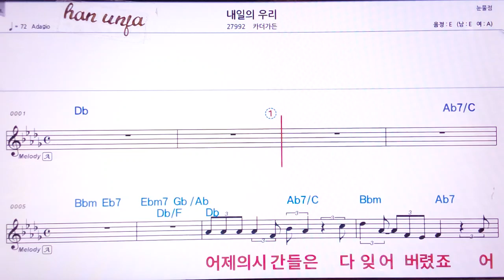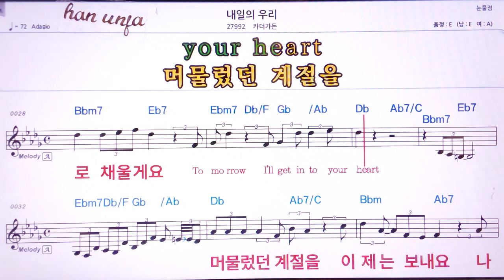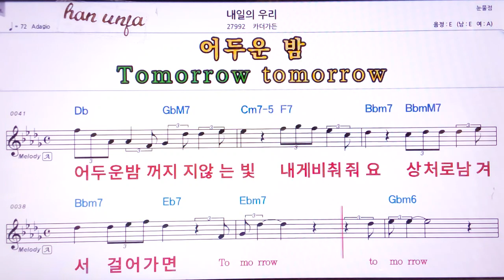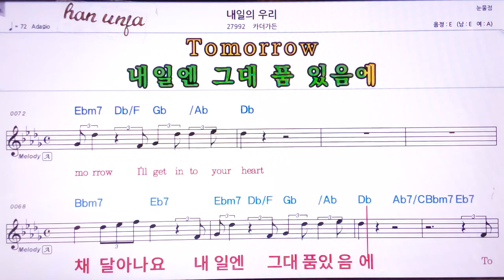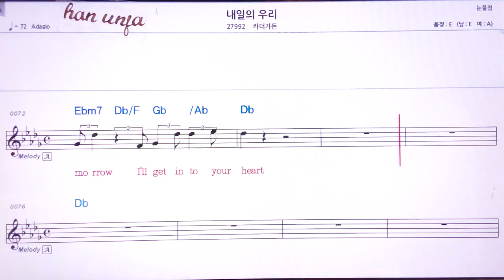💖내일의 우리/카더가든 👍MR,유투브 노래방,가라오케 악보 코드 가사 ,Karaoke,반주